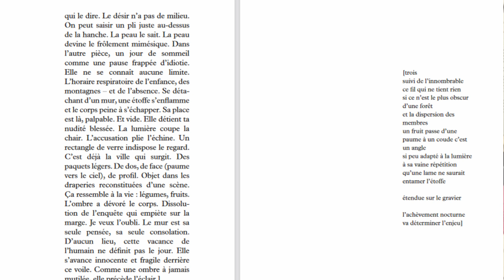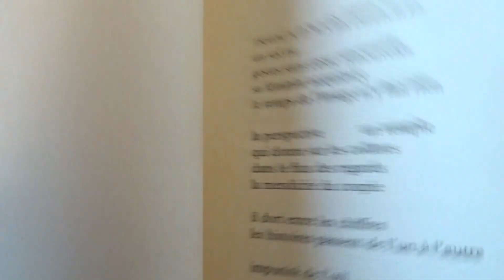Claude Royet-Journoud L'usage et les attributs du cœur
Claude Royet-Journoud L'usage et les attributs du cœur - éditions P.O.L - où Claude Royet-Journoud tente de dire de quoi et comment est composé so livre "L'usage et les attributs du cœur" et où il est question notamment de la pharse, du vers et du mot, de la narration et de la menace, du sens et des sens, d'un sanglier singulier et solitaire, d'une phrase de Michèle Cohen -Halimi sur Nietzsche et de Samuel Beckett, de nudité et d'usage, d'Emmanuel Hocquard et de Goerges Oppen, de poésie et de prose, de parenthèses et de crochets, de forme et de récit, à l'occasion de la parution aux éditions P.O.L de "L'usage et les attributs du cœur", à Paris le 17 mai 2021
« C’est alors que se pose la question de la naissance
de l’anatomie, c’est-à-dire l’action de couper pour voir. »
Jackie Pigeaud